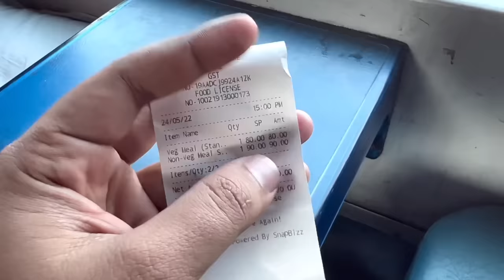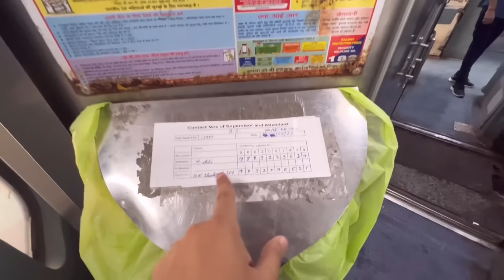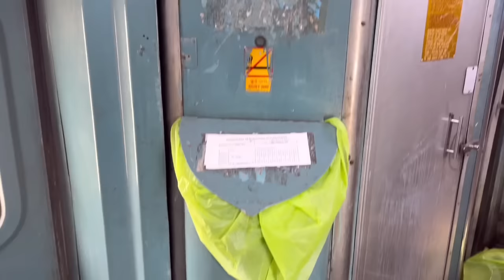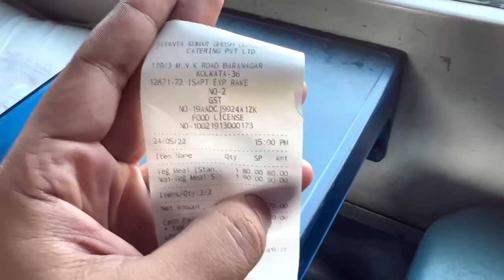Journey in Ispat Exp train*IRCTC Food with Bill* In Association with Khelraja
Howrah-Kantabanji Ispat Express train journey review